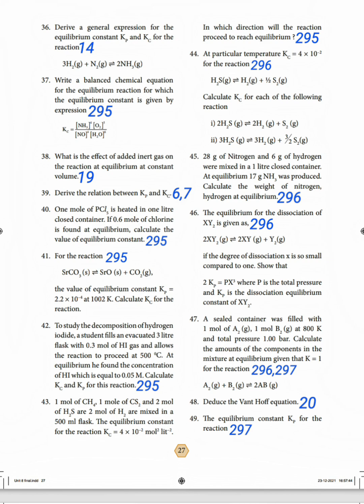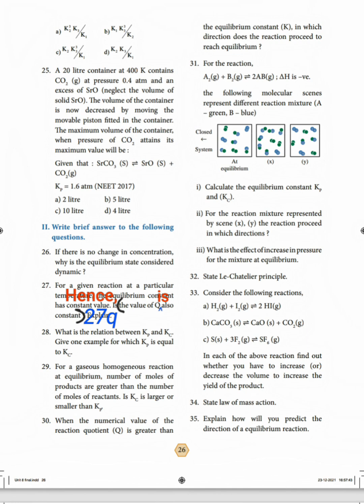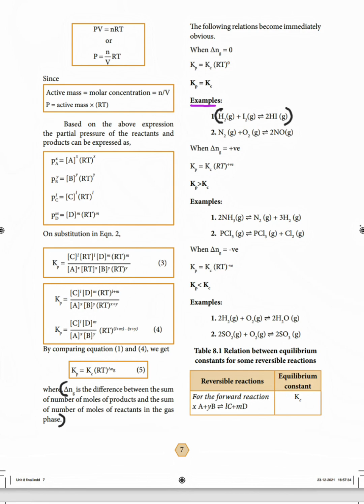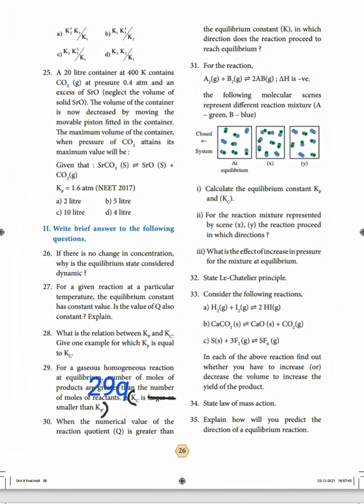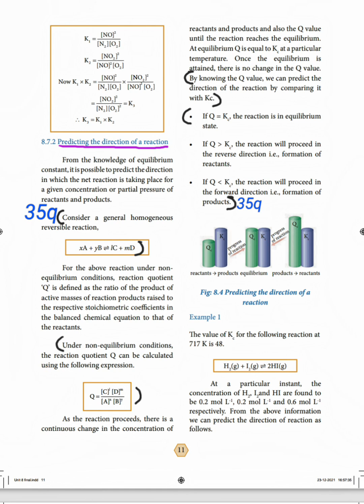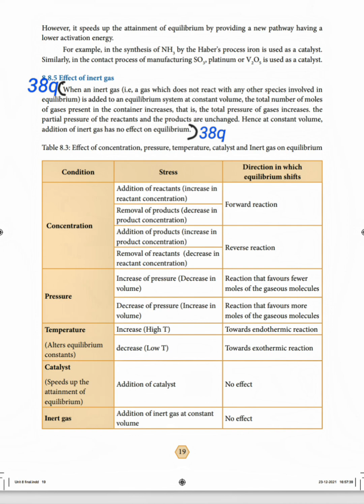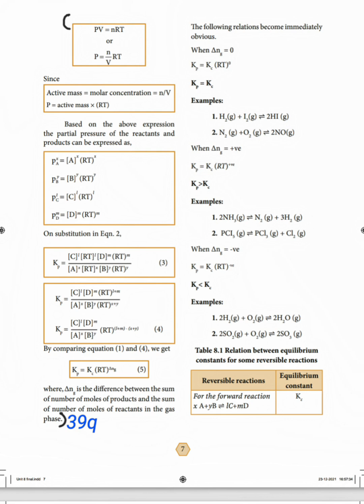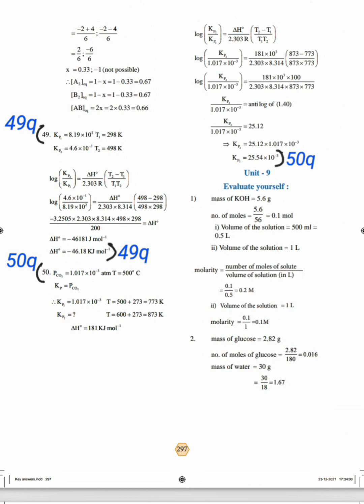11th|Chemistry|Volume 2|Unit 8|Physical and Chemical Equilibrium|Book Back Answers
11th|Chemistry|Volume 2|Unit 8|Physical and Chemical Equilibrium|Book Back Answers With Page Number Marking In Book.

Hello friends,

                   In this video content explains about the book back answers of 11th Chemistry , Volume 2 , Unit 8 , Physical and Chemical Equilibrium with page number marking in book.

                      Thanking You...